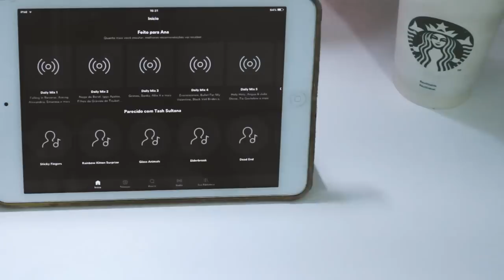GATILHOS MENTAIS | MOTIVAÇÃO E INSPIRAÇÃO PARA SER MAIS PRODUTIVO!